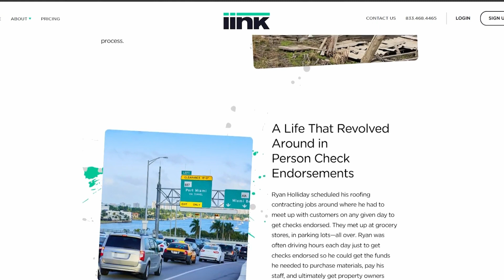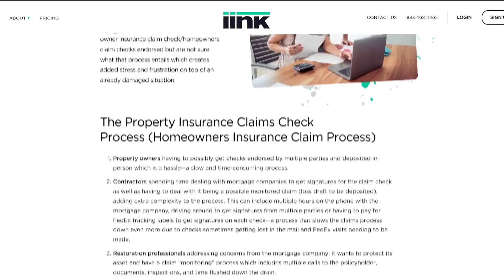Making a Difference in the Storm After the Storm w/ Heather Shapter & Doug Quinn USDR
Welcome to Restoration Domination! In this episode, host Rico Garcia Jr welcomes special guests Heather Shapter and Doug Quinn from the United Survivors Disaster Relief (USDR), a 501c3 organization dedicated to aiding disaster victims. Discover how disaster survivors often become the most effective disaster volunteers, leveraging their firsthand experience to provide crucial support.  Learn about USDR's unique approach, reaching some of the most underserved areas during disasters, ensuring help gets where it's needed most. Understand that every individual has a role to play during disasters, whether it's rebuilding homes, distributing essentials, offering a warm meal, or providing emotional support.  Join Rico Garcia Jr, Heather Shapter, and Doug Quinn on Restoration Domination for essential insights into disaster relief and how everyone can make a meaningful impact.

Top Takeaways:
1. Disaster Survivors make the best Disaster Volunteers
2. Some of the most needy areas in a disaster often go without help so USDR goes straight there
3. Everyone has a part to play during a disaster whether it is to put their houses together, pass out warm meals, give out supplies or just give a hug and listening ear.

iink payments is a digital payments network that helps restoration professionals get paid more efficiently after an insured property loss.  After that $149.50 discounted rate, iink Pay is FREE to use.  Hundreds of contractors are using iink Pay to endorse, deposit, and disburse insurance claim checks when a mortgage company is not a payee on the check or has already endorsed checks—which can be done all right from a mobile device. now and click sign up to get started. Subject to underwriting approval.

Gerry Edtl is a specialist at referral revenue from insurance agents. Gerry expects a full time sales professional in 12 months to have created 40 agency partners who commit to send you at least 5 referrals a year. His process is unique, different from all the traditional insurance agent sales strategies. He can help you create long-term referral revenue from insurance agents. Schedule your free call today to see how Gerry can help you.